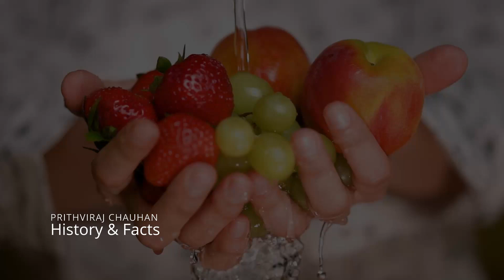Prithviraj Chauhan's Real Story | पृथ्वीराज चौहान की असली कहानी